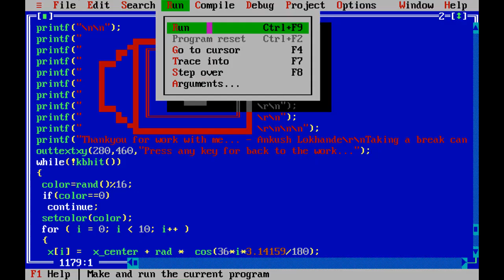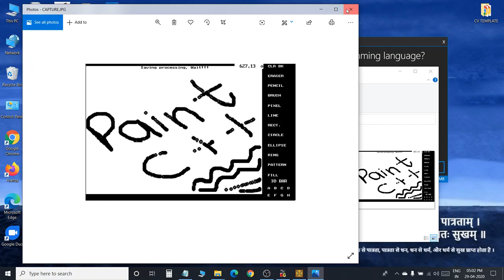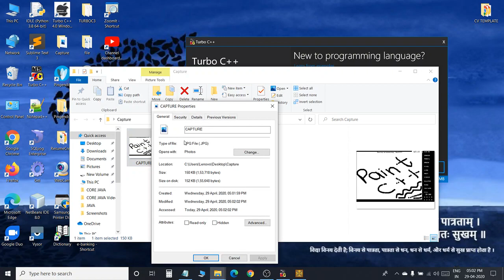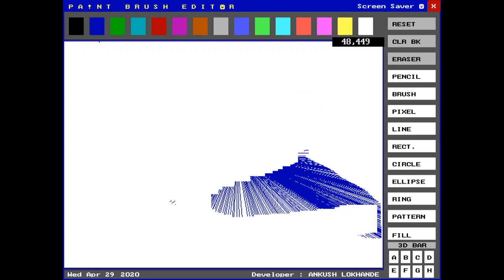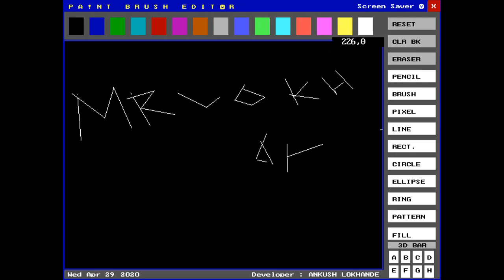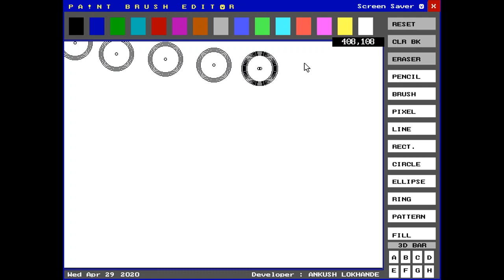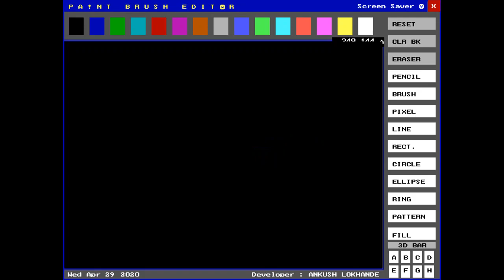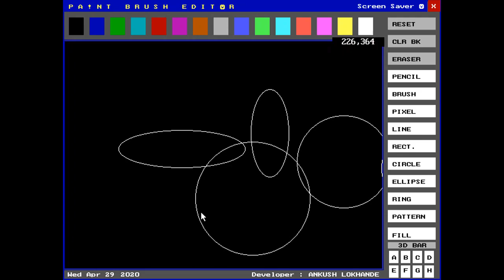Paint Brush Project in C/C++ | Mr Lokhande | Ankush Lokhande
Paint Brush Program in C/C++
@ Capture image of painting.
@ Capture image retrieve in folder.
@ Image show on console.
@ 15 different color combination for coloring.
@ 21 tools for painting or drawing.
@ Built-in Screen Saver.
@ beep control for any change.

ॐ ☪ ☮ ✝